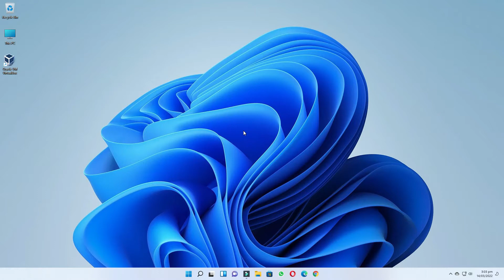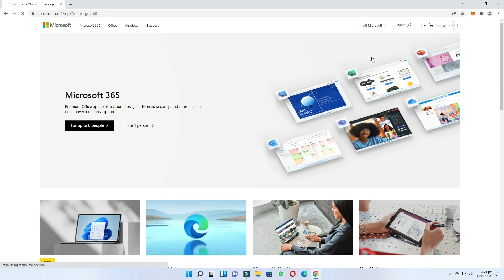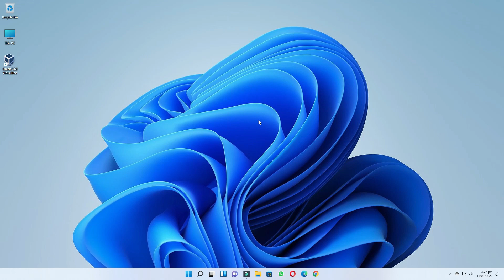How to Create Microsoft Account in Windows 11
About This Video:
This video explains how you can create a Microsoft account in Windows 11. If you want to create a Microsoft account in Windows 11, you can easily create a Microsoft account in Windows 11 by watching my video.

Cover Topic:
how to create new microsoft account in windows 11

0:00 Intro
0:14 Start
0:36 Open Create Page
1:42 Created Microsoft Account
2:04 Login Microsoft Account